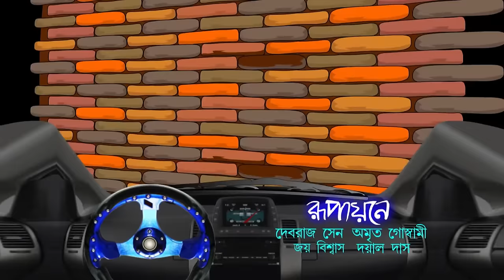Bantul The Great - Full Episode - 358 - Zee Bangla